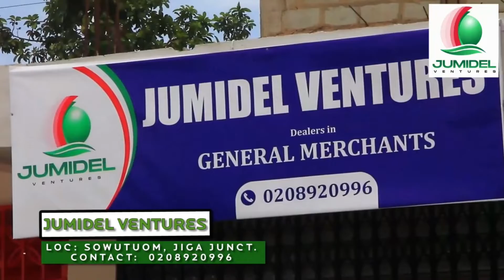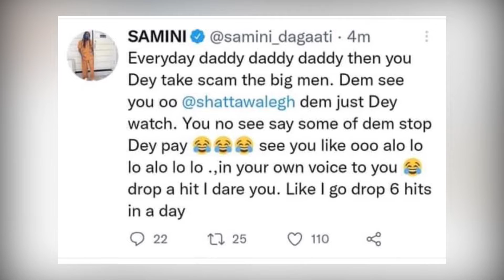More Pressure On lilwyn & Dr Likee: Samini Chases Shatta Wale Again + Mr Drew @ Krymi In Focus